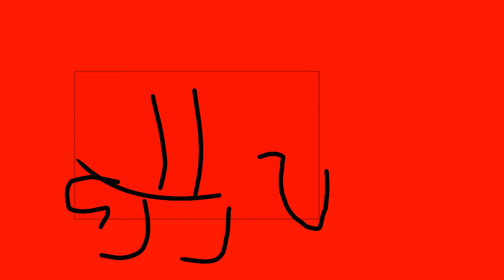Object Survival episode 18 fire light